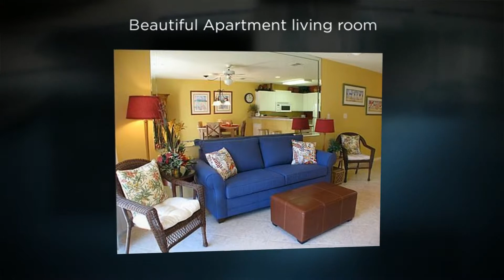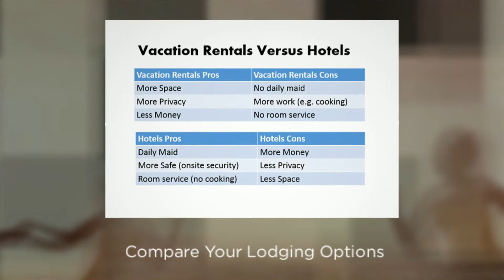Cottages in Destin Florida-Rental House Destin FL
Cottages in Destin Florida, Visit RENTALO to save time finding vacation rentals. House for Rent in Destin Florida, Cabin Rental Vacation in Destin Florida, Rental Townhouse Destin Florida.